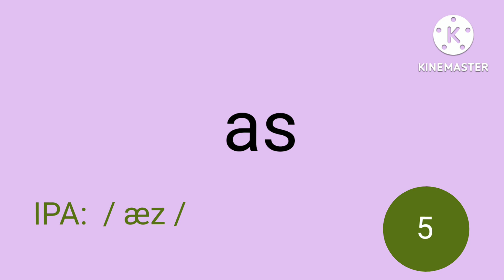5. The Word 'AS' | Joy Infinite